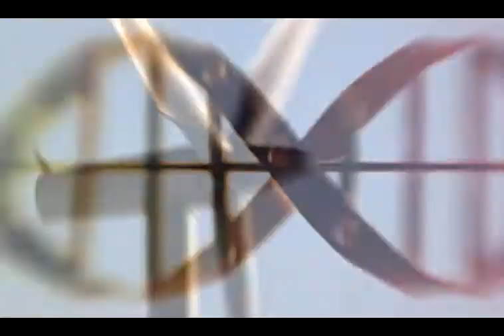大幸薬品 伝統と革新「健康」という大きな幸せを提供する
ラッパのマークでお馴染の、大幸薬品の正露丸。世代を超え私たちに慣れ親しまれ胃腸薬として、日露戦争の時代から家庭の常備薬として愛され続けています。長年の基礎研究の結果、人々から愛される製品へと成長を遂げた正露丸。同時に築き上げてきた、伝統医薬品メーカーとしての誇り。またそれらの土台を元に、次世代へ向けた新たな分野である感染管理事業の立ち上げ。伝統と革新へ挑む、会長・社長の秘めた思いに迫ります。